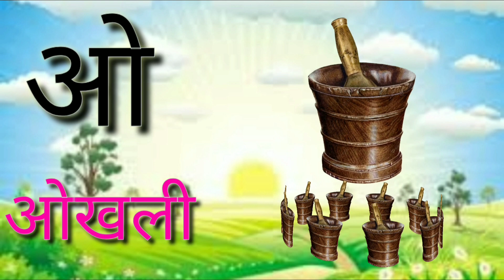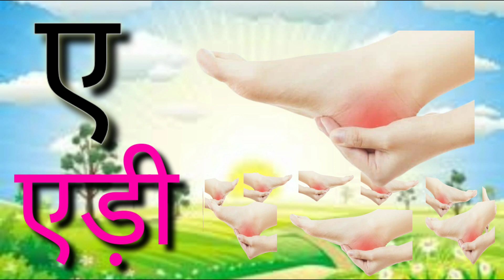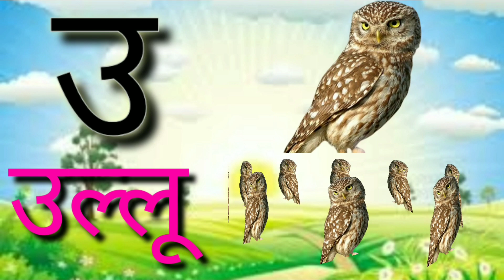अ से अनार आ से आम हिंदी वर्णमाला अआइईउऊ,क से कबूतर a se anar aa se aam हिंदीस्वरब्यंजन aseanar 105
Hindi Varnmala
Nursery rhymes
हिंदी वर्णमालागीत
हिंदी स्वरब्यंजन
हिंदी बालगीत
बालगीत
ChunChun TV
hindi varnmala geet
hindi varnmala